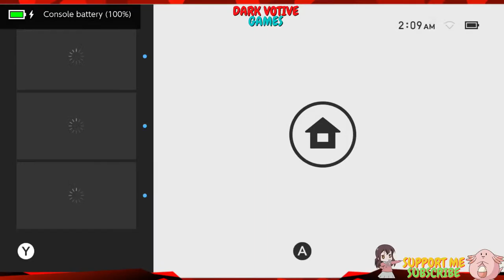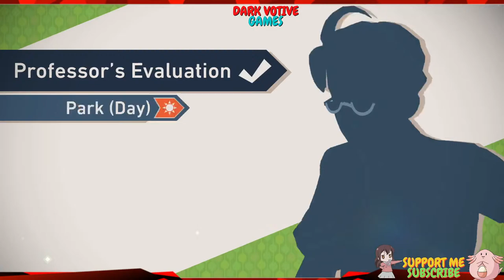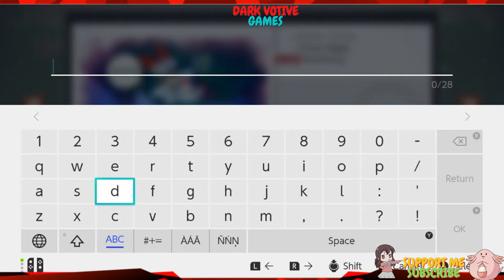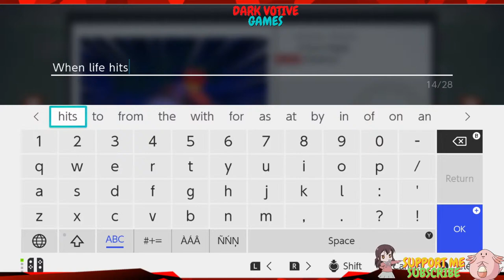New Pokemon Snap - Longplay #1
Its time for a new journey in the world of Pokemon !!! This time we're about to step into the Lental Region and as this is my very first experience playing Pokemon Snap I'm very excited to see what's in store for me !! Lets have a real good time with New Pokemon Snap gameplay !!